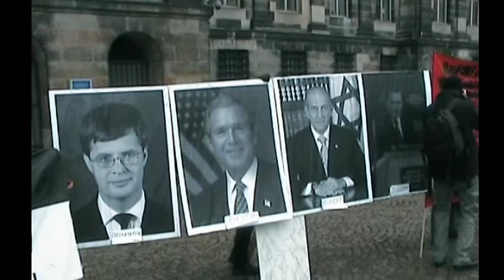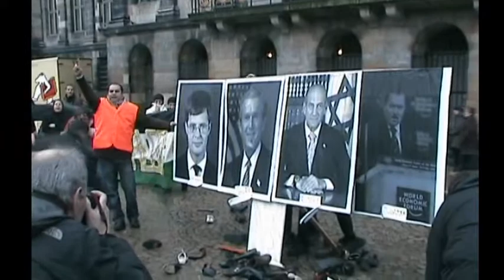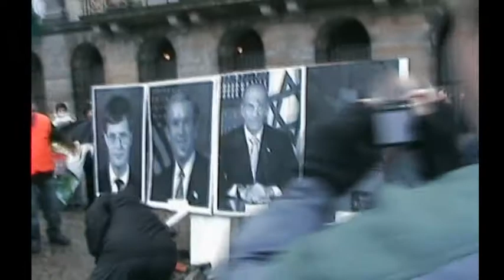Stop the war in Palestina.Demonstration in Amsterdam 17.01.09(better quality)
Better quality version of"Stop the war in Palestina"-video from manifestation in Amsterdam 17.01.09
This is relation from demonstration yesterday on the Dam.Thats invitation from indymedia:
Zaterdag 17 januari: 13.00 uur, Amsterdam, de Dam: Protestmanifestatie Stop de aanvallen op Gaza - Kom schoenen gooien naar Olmert, Bush, Balkenende en Mubarak! Als je dus nog oude schoenen hebt, neem die dan mee en laat je schoen spreken! Ook zullen er verschillende toespraken zijn van vertegenwoordigers van verschillende organisaties die zich in de afgelopen weken hebben ingezet voor een veroordeling van de Nederlandse regering van het Israëlische geweld.

Wow! We gating organized. Besides off many other activities what we are involved we mannaged just day after to publish video from the yasterday manifestation on the Dam.